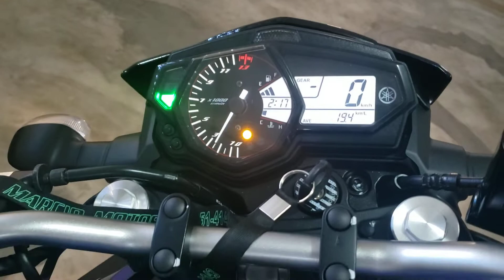ESCAPE ESPORTIVO BARATO PARA MT 03 E R3!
Video da minha MT 03 com algumas modificaçoes.

Adesivo no tanque
2020
Special Edition